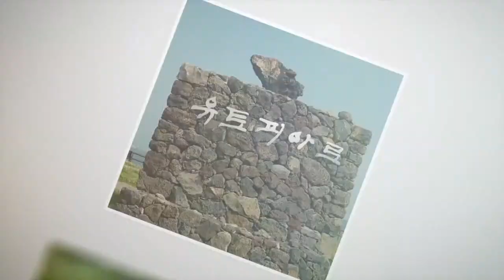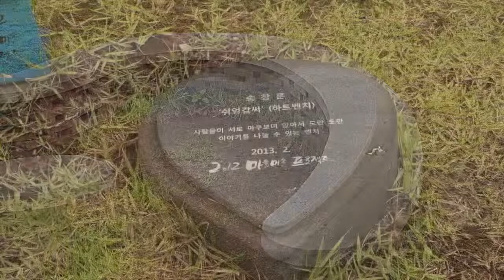26쉬엉갑서